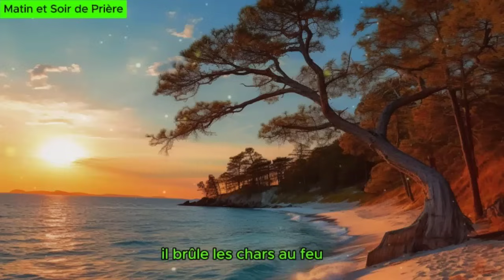Prière du Matin pour une Journée Bénie : Puissante et Inspirante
Dans cette vidéo, nous vous invitons à vous joindre à nous pour une prière matinale enrichissante qui vous aidera à commencer votre journée avec force, positivité et inspiration.

La prière du matin est un moment privilégié pour se connecter avec notre spiritualité, exprimer notre gratitude et trouver la paix intérieure. Cette prière puissante est spécialement conçue pour vous aider à vous recentrer, à libérer le stress et les préoccupations, et à ouvrir votre cœur et votre esprit aux bénédictions qui vous attendent tout au long de la journée.

Au cours de cette vidéo, vous serez guidé à travers des paroles de prière profondes et significatives, accompagnées d'une musique apaisante et inspirante. Que vous soyez à la recherche de force, de guidance ou de paix intérieure, cette prière matinale vous aidera à vous connecter avec votre foi et à cultiver une attitude positive pour aborder les défis de la journée.

Prenez quelques instants pour vous détendre, vous concentrer et vous immerger dans cette expérience spirituelle. Que cette prière du matin vous apporte harmonie, espoir et une fondation solide pour une journée véritablement bénie.

Nous vous souhaitons une journée remplie de bénédictions et de grâce.